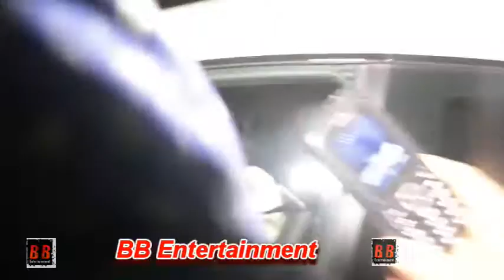Ranveer Singh and Deepika Padukone attend special screening of 'Simmba'